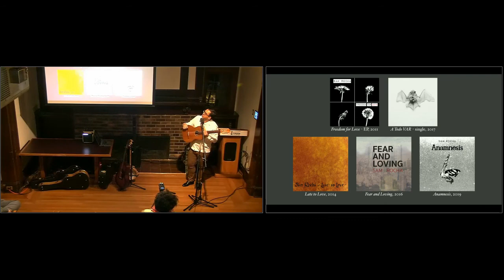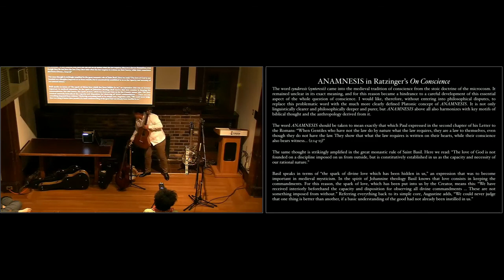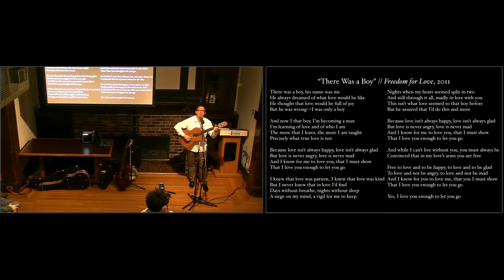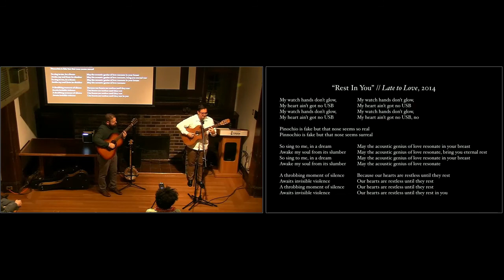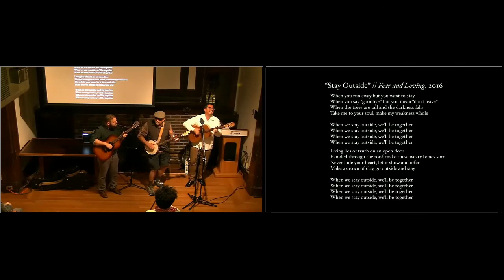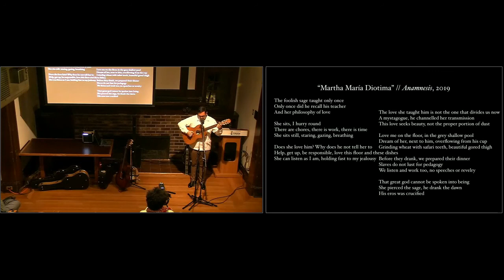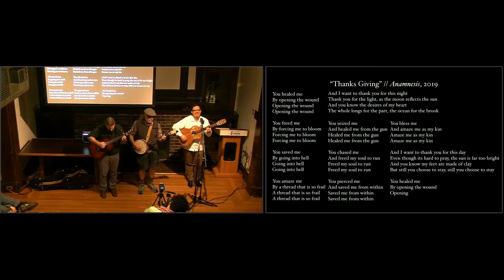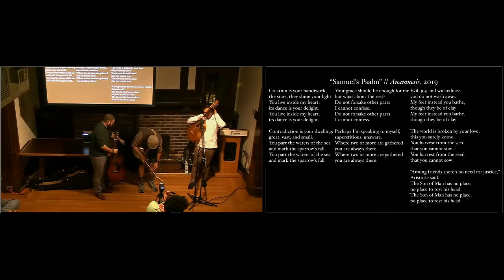Sam Rocha | Music, Conscience, Education: Philosophy-Based Art and Art-Based Philosophy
Music, Conscience, Education: Philosophy-Based Art and Art-Based Philosophy

Sam Rocha, Educational Studies

Tuesday, December 3, 5-6:30 pm, with reception to follow
Green College Special Lecture

The starting-point for this talk is Sam Rocha’s recently released concept album, "Anamnesis." After saying something about the work’s composition and played a few tracks, he will open up the concept of anamnesis, a Greek word that resonates both in Roman Catholic liturgical theology and in the philosophical idea, originating with Plato, that all knowledge is innate. He will argue that these senses of the word, artistically signalled to the listener in the album, lead from art towards a notion of the conscience that has important implications for a philosophical understanding of education.